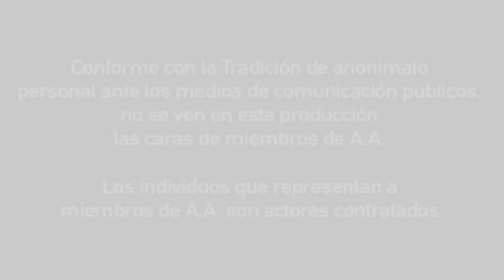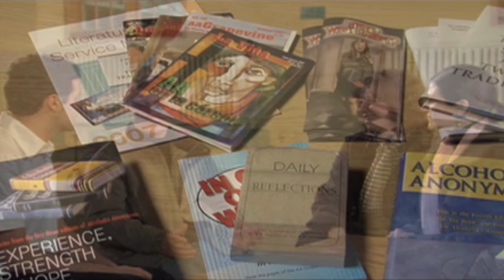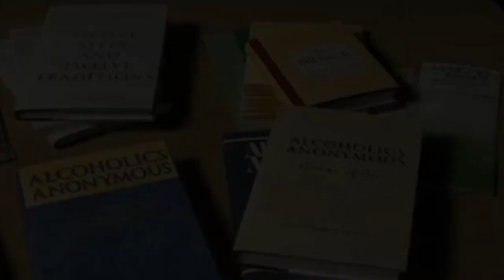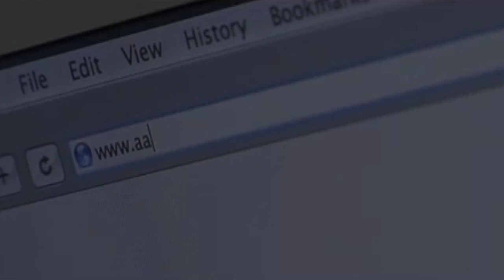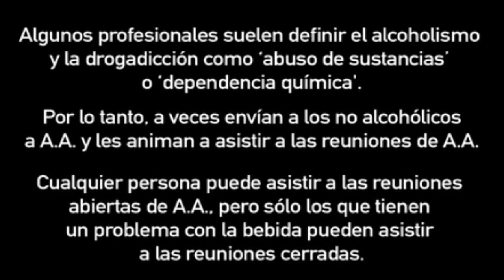Vídeo para profesionales de la salud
El alcoholismo le puede afectar a cualquier persona. Alcohólicos Anónimos le puede ayudar.
Tres profesionales de la medicina describen cómo A.A. puede ser beneficioso para los empleados y servir también como un recurso vital para los que trabajan en el campo del cuidado de la salud.

Para más información acerca de cómo A.A. puede ser un recurso para usted, visite